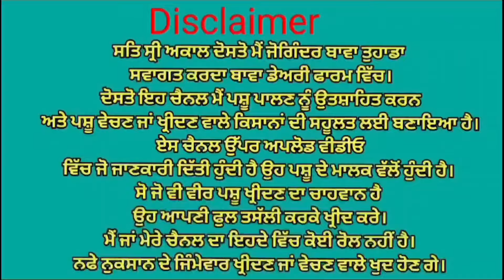ਦੋ ਤਾਜੀਆ ਸੂਈਆ ਗਾਵਾਂ 👌👌 ਦੋਵਾਂ ਮਗਰ ਵੱਛੀਆ 💥💥💥 Bawa dairy farm